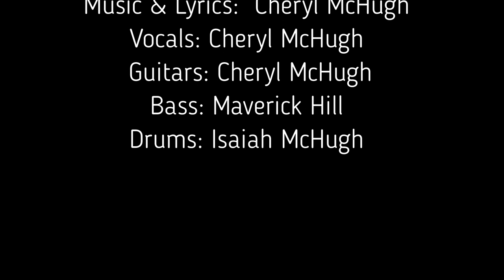Whats In A Name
Written By: Cheryl E. McHugh
Vocals: Cheryl E. McHugh
Guitars: Cheryl E. McHugh
Bass: Maverick Hill
Drums: Isaiah McHugh